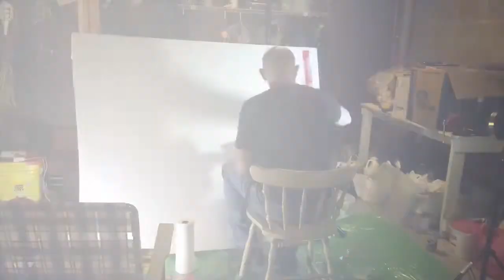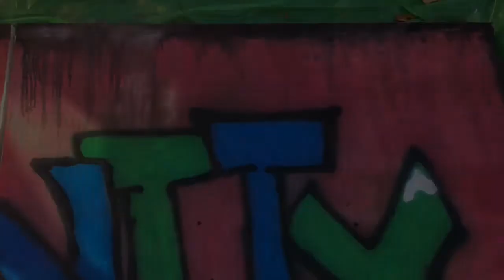Thomas Nail, The Making of My Graduation Project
Thomas Nail's 2014 Graduation Project